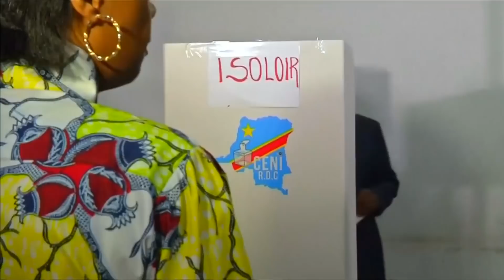Wahlen in Kongo: Präsident Kabila darf nicht antreten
Es dürfte ein ungewohnter Urnengang für Joseph Kabila sein. Seit 2001 ist der Präsident in Kongo an der Macht. Bei der Wahl am Sonntag darf er nicht wieder antreten.